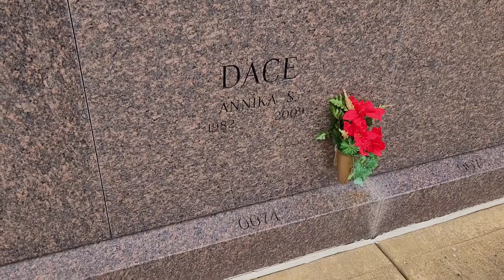Lori Lou Lou Vlogmas - December 16, 2023